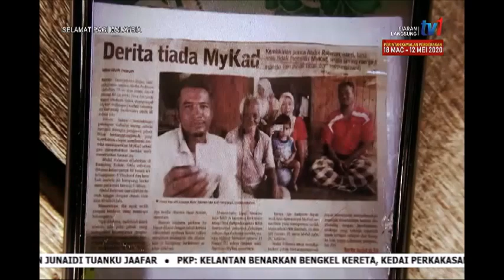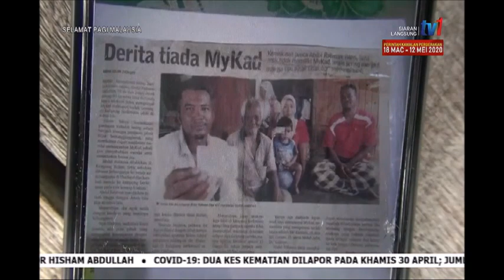1 MEI 2020 SPM- BINGKISAN – BANTUAN TERLANTAR - PKP